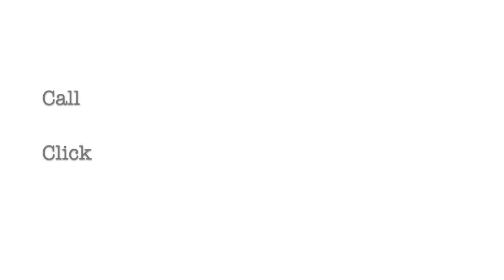River Oaks at Scenic Bend on Modesto, Ca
It is with great pleasure we announce the coming of River Oaks. An
exclusive 12 lot, gated community ready for the individual who wishes
 to build their dream home in this coveted neighborhood. Strategically
 located within the award winning Lakewood School District and close proximity to the hustle and bustle of a vibrant downtown Modesto. An
 endless selection of fine restaurants and the outstanding entertainment
 center, the Gallo Center for the Arts. Please contact The MacDonald
Group at PMZ Real Estate for more information.

Be a part of history,
 your dream home is a phone call away.